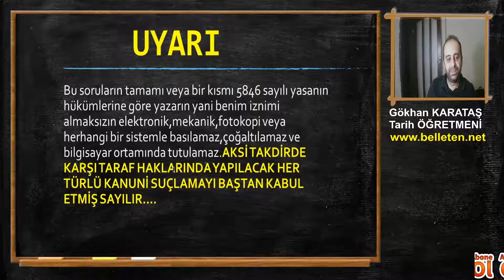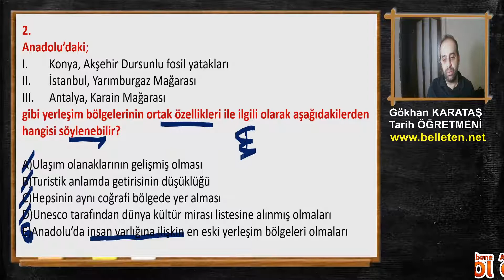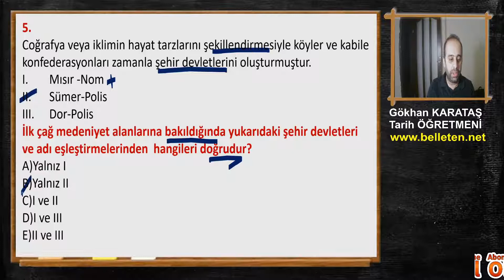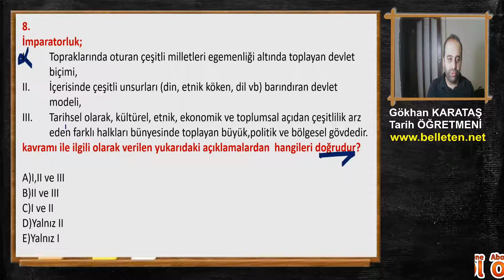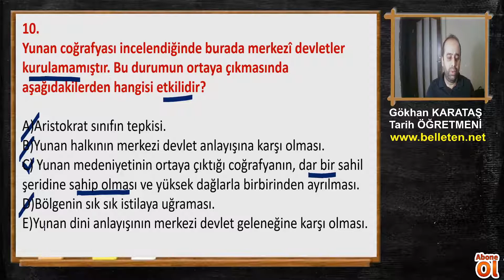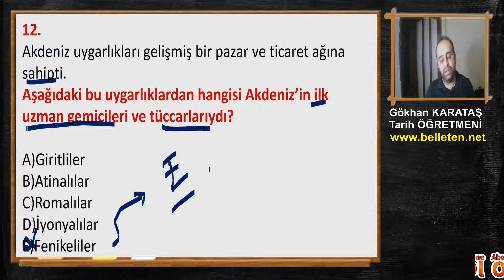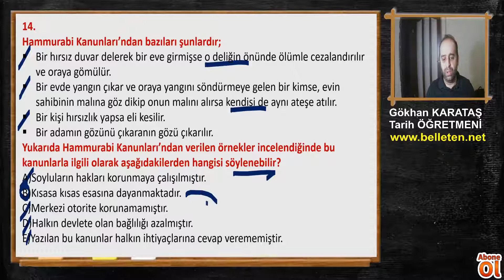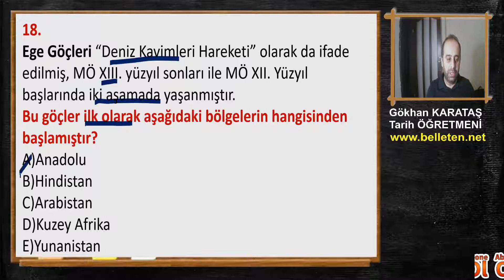2)İLK ÇAĞ UYGARLIKLARI //kpss tarih 2024//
İNANILMAZ..! 18 Soruda Kadim Dünyada İnsan''İlk çağ Uygarlıkları''
Ayt,
Tyt,
Yks,
İlkçağ Uygarlıkları,
İlk çağ Uygarlıkları,
Tarih ÖABT,
Sosyal Bilgiler ÖABT,
KPSS Tarih ÖABT,
KPSS Sosyal Bİlgiler ÖABT,
kpss tarih ilk çağ uygarlıları,
kpss tarih ilkçağ uygarlıkları,
yks ilkçağ uygarlıkları,
ayt ilkçağ uygarlukları,
tyt ilkçağ uygarlıkları,
ayt kadim dünyada insan,
tyt kadim dünyada insan,
yks kadim dünyada insan,
öabt kadim dünyada insan,
öabt ilk çağ uygarlıkları,